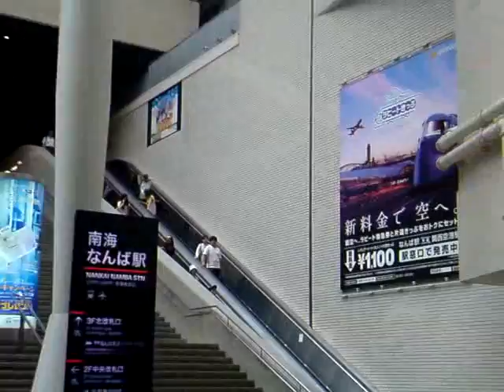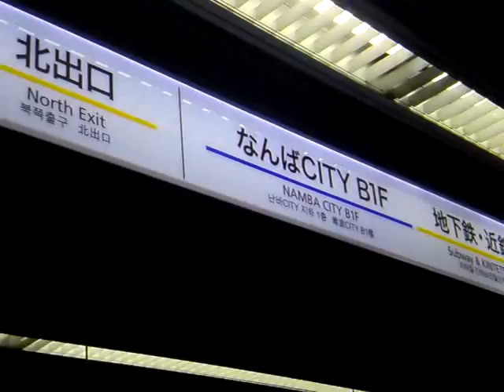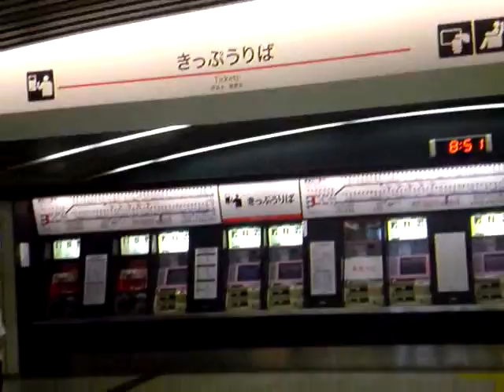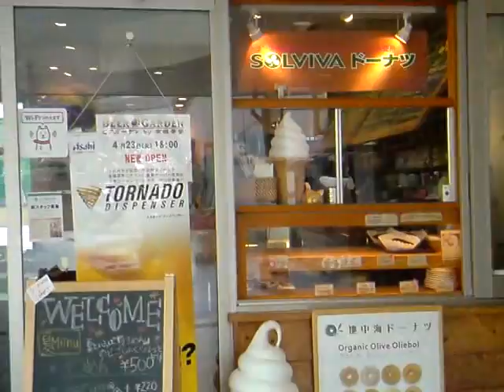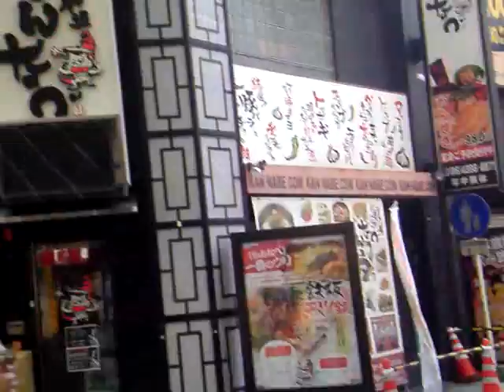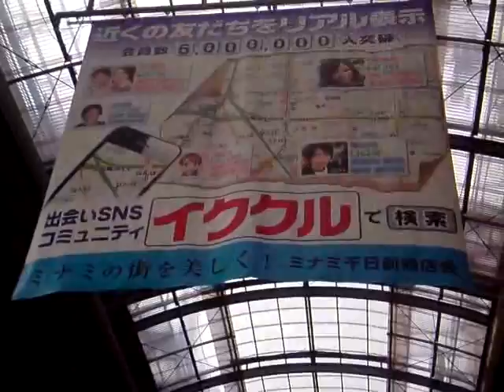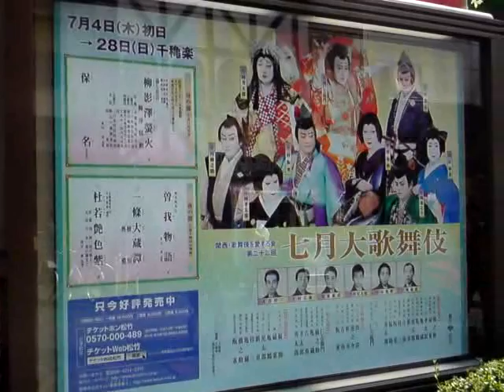【修正】大阪ミナミ：朝の南海電鉄難波駅周辺と夕刻の松竹座・片岡仁左衛門さん出演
tube 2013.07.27 - Osaka minami nanba nankai station morning and shochiku-za evening ※片岡仁左衛門さんの映像はありません